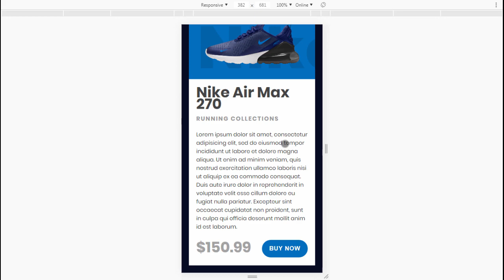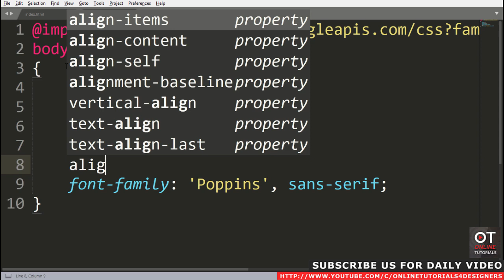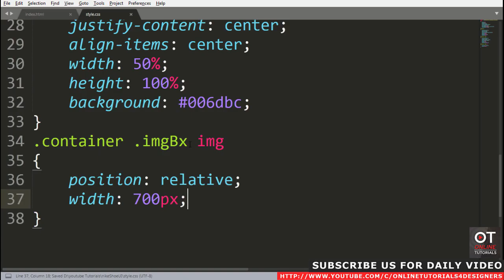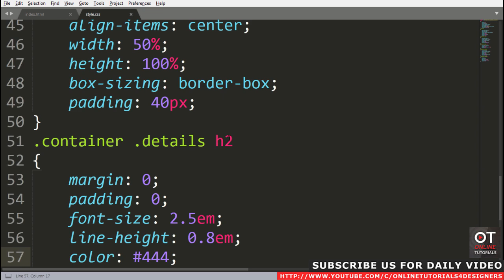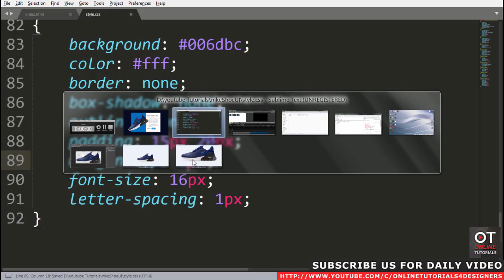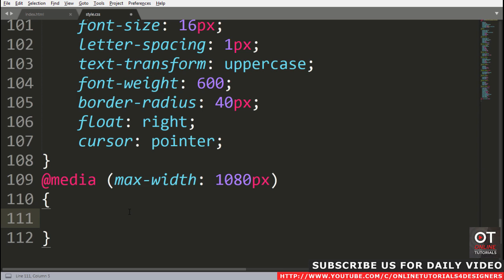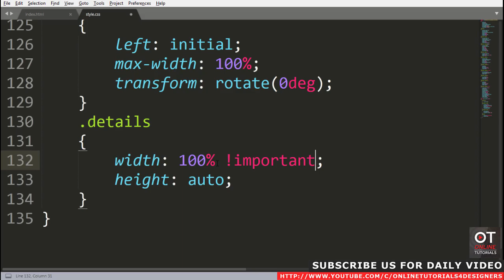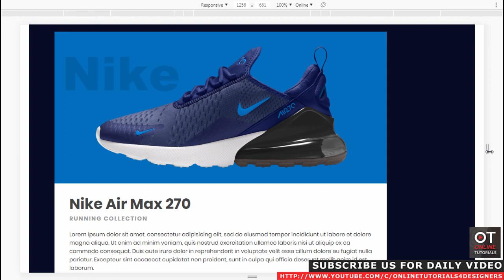Responsive Product Card UI Design | Html CSS Responsive Design Tutorial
Please LIKE our Facebook page for daily updates...